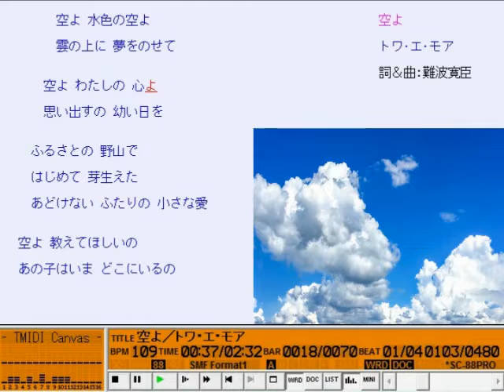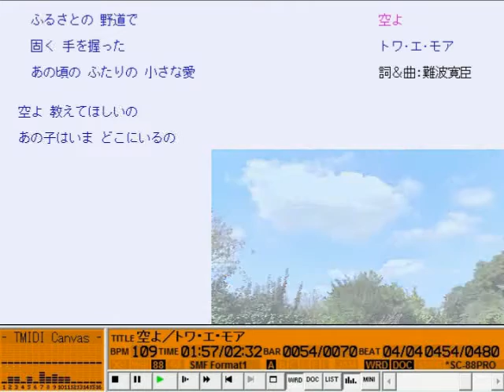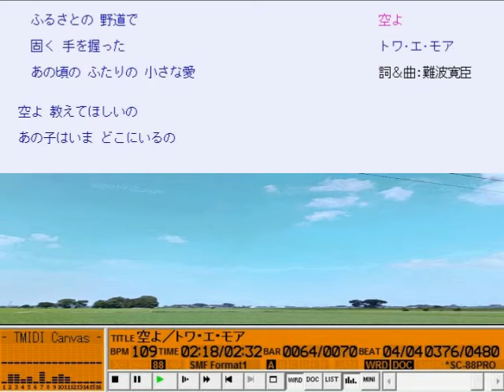DTM 空よ （トワ･エ･モワ）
半世紀の間、アーティスト名を間違っていました。訂正してお詫びいたします。
正：トワ・エ・モワ
誤：トワ・エ・モア
カスタネットの音を試したくて記憶を辿った処、この曲を思い付きました。添付文書を読み返してみたら、MIDIフォーラムへの投稿にWRDを加えてカラオケフォーラムへ投稿したみたいです。
ヴォーカルパートには、白鳥英美子さんのパートにピッコロ、芥川澄夫さんのパートにテナーサックスを割り当てました。しかし、サックスの音量がピッコロの音量に勝ってしまって、つい本来のメロディから外れてしまうことがあります。(≧▽≦)ゞ

【 　曲　名　 】空よ
【　作曲者名　】難波寛臣
【　作詞者名　】難波寛臣
【アーティスト】トワ･エ･モワ
【データ作成者】横浜すきま風 (BZD02600)
【 データ形式 】MID(Format1) Timebase=120
【 作成ソフト 】
Music Magic for Windows V1.12AE　　　　　　参照楽譜を写譜
Coda for Windows V2.01 　　　　　　　　　　タイトルを入力
Cakewalk home studio for Windows ver.6 　　Controlを入力
Wsync V1.23､TMIDI Player V2.3 rel5 　　　　WRDの作成･動作確認
【　対応音源　】GM (ただし､SC-88Proの音色で調整)
【　参照楽譜　】ドレミ楽譜出版社 ベスト･フォーク大全集 松山祐士編 p267  （ISBN-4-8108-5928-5 C0073 \2500E）
【　参照ＣＤ　】トワ･エ･モワ/ビリー･バンバン アポロンBY32-16
【　　解説　　】MIDIフォーラムへの投稿作の改造版です｡f^^;)
好きな曲の楽譜が見つかっても､いい加減な楽譜だと困ってしまいます｡作詞･作曲者は違うわ､歌詞も間違ってるわ､肝心な前奏や間奏は同じコードのアルペジオ…｡リズムも全くの嘘パターンで､打ち込み途中で嫌になってしまいました｡(;_;)
しかし､松山さん編集の楽譜本を見つけました｡これでやっと､打ち込みを再開できるようになりました｡てな訳で､端午の節句には間に合いませんでしたが､懐かしきゃあ良いやって方はお楽しみ下さい｡
【　　歌詞　　】WRDファイルを作成してみました｡TMIDI Playerで調整しました｡

動画は収益化できません
Sorayo：動画でこの曲のメロディーを使用
グアム, 合衆国領有小離島, 北マリアナ諸島, アメリカ合衆国, 米領サモア, プエルトリコ, 米領ヴァージン諸島, 台湾